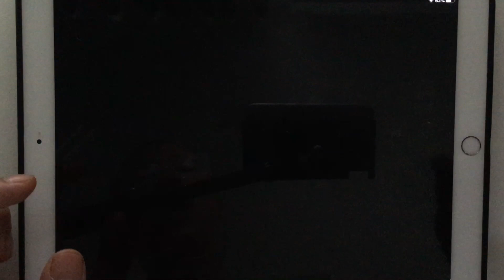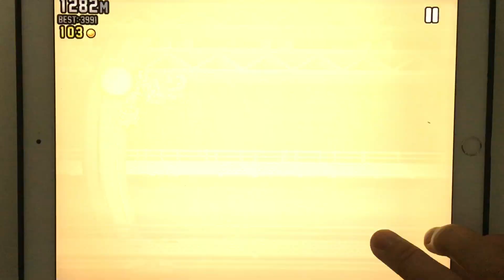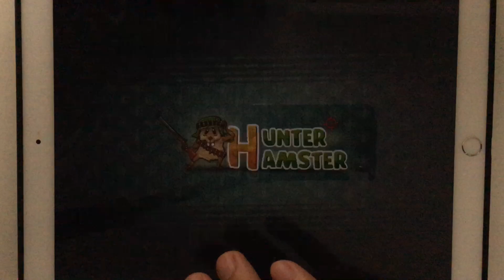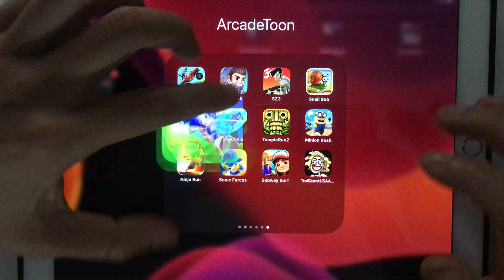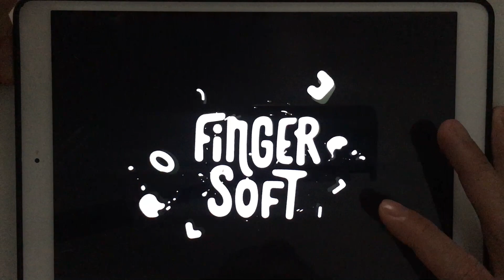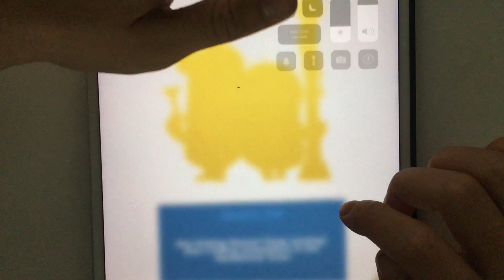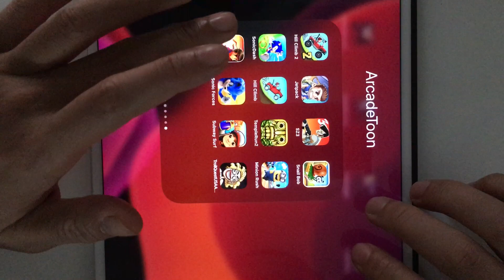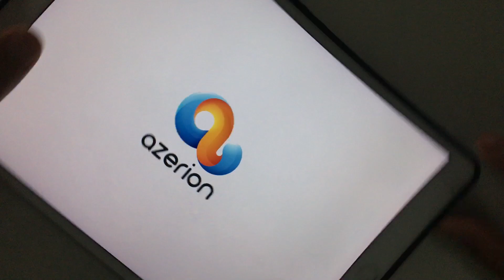Hill Climb 2,Jetpack Joyride,SZ 3,Snail Bob,Sonic Dash,Hill Climb,Temple Run 2,Minion Rush,Ninja run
Hill Climb 2,Jetpack Joyride,SZ 3,Snail Bob,Sonic Dash,Hill Climb,Temple Run 2,Minion Rush,Ninja run,Sonic Forces,Subway Surfer,Troll Quest USA